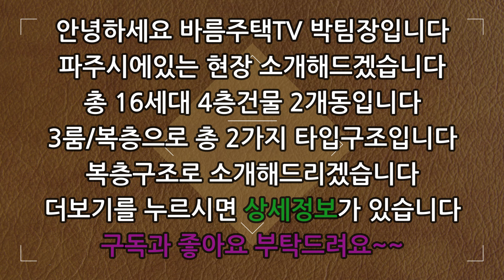[파주신축빌라]복층으로 잔여 딱 2세대있는 가전제품 풀옵션 집입니다!분양가도 엄청 저렴하고 위치도 조용한 주거지역으로 엄청 인기가 좋습니다!파주시 모든 매물 최저 분양 가능합니다!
현장 :  성화빌리지

✔위치: 경기 파주시 상지석동

✔세대수:  16세대 2개타입 4층건물 2개동

✔평수:   63평형

✔주차:  120%

✔ 구조:   방 4 / 욕실2

✔ 교통:   운정역 8분거리

    1. 드럼세탁기

    2. 100인치 TV증정

    3. 신세계백화점 상품권

    4. 이사비용 전액지원

    5. 취등록세 전액지원